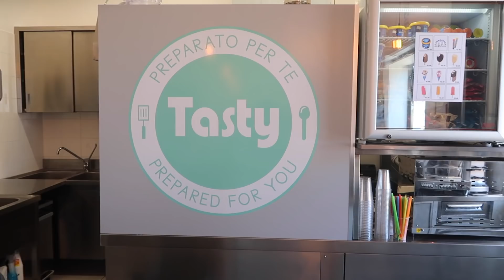ITALY SICILY BEST BEACH SAN VITO LO CAPO BEACH DAY 574 | TRAVEL VLOG IV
Italy Sicily best beach San Vito Lo Capo! Our first full day in Italy and  we're at the San Vito Lo Capo beach, which is supposed to be one of the most beautiful beaches in Sicily. Italy is treating us really well because Sicily is so beautiful and the San Vito Lo Capo beach is truly one of the most beautiful beaches in Sicily.
If you're on a roll here's the playlist with all the Italy vlogs